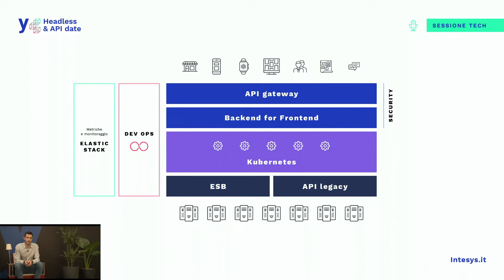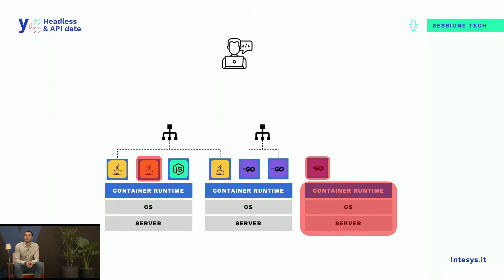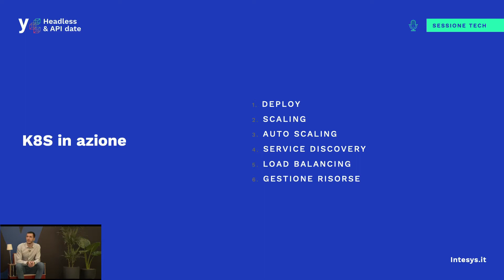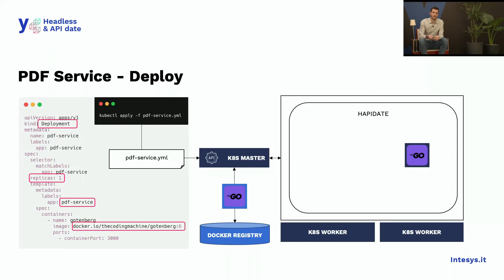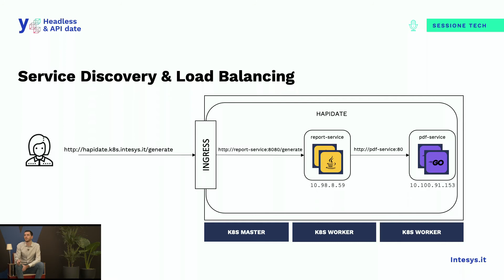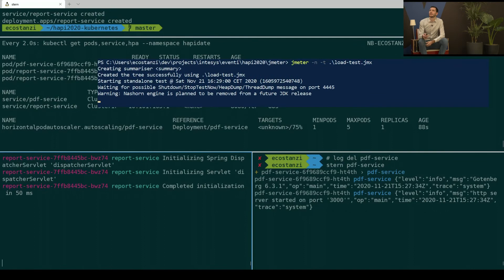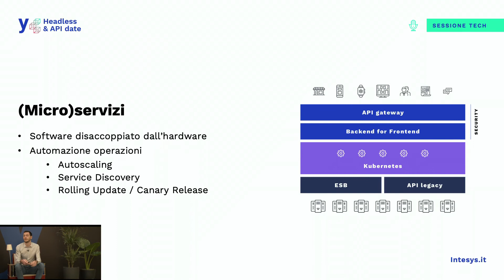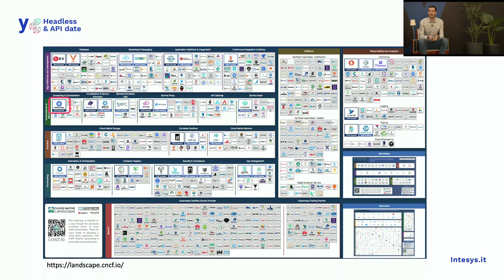Kubernetes: il motore per l'orchestrazione e l'evoluzione dei servizi aziendali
Kubernetes è diventata la principale piattaforma per gestire il deploy e lo scaling delle applicazioni containerizzate: consente alle aziende di gestire sistemi IT complessi e variegati, supportando la rapida evoluzione del business. La sua diffusione ha rivoluzionato il modo di costruire servizi moderni e scalabili e ha avvicinato molte aziende ai benefici del mondo cloud-native. In questo talk capiremo come Kubernetes consenta di ottimizzare l’utilizzo delle risorse, di uniformare le operazioni di delivery e di monitoring, dando inoltre una forte spinta all’automazione dei processi di sviluppo.